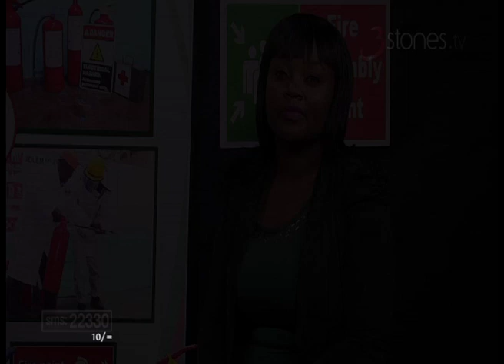Kieni ep 1 prt 2